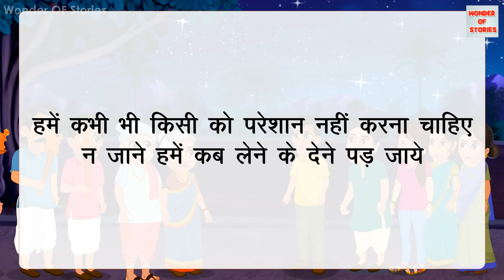भूतिया जंगल | Haunted Jungle | Stories in Hindi | Horror Stories | Kahaniya in Hindi | Chudail Story